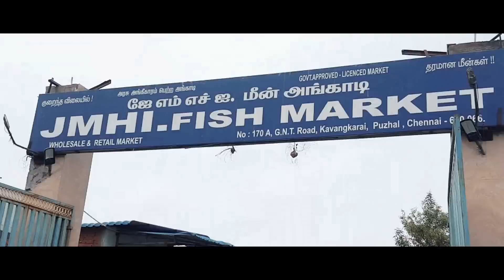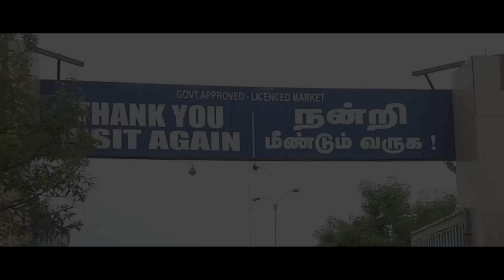Biggest fish market chennai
Kavangkarai fish market,Puzhal,Redhills Chennai is the second largest fish market in chennai.
Speciality : Both fishes from kasimedi chennai and andhra port available here.So large variety of fishes can be found here.